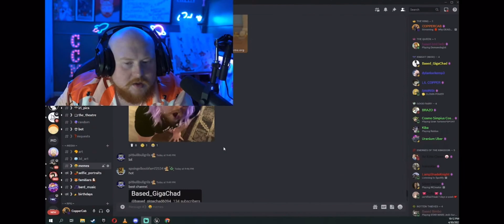CopperCab reacts to memes and has a mental breakdown